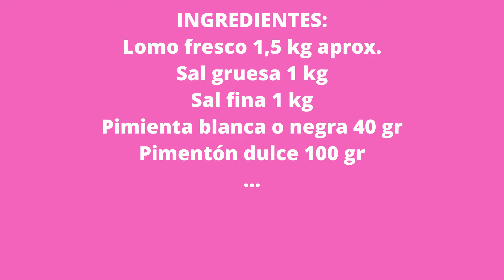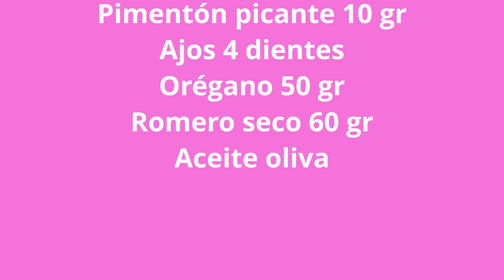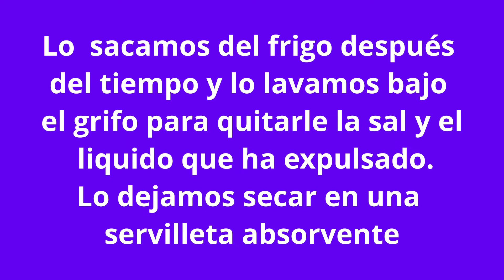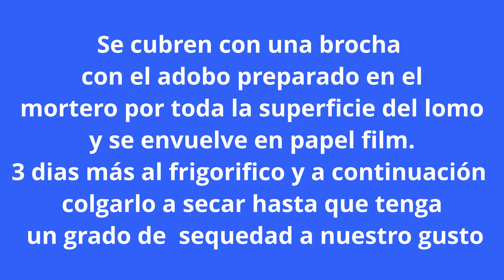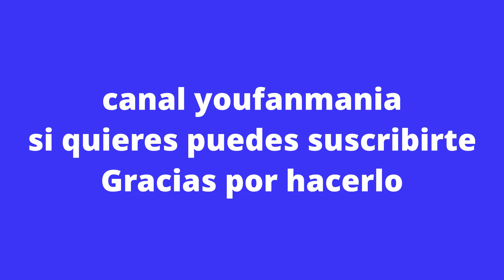Lomo de cerdo adobado casero, fácil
Como hacer en casa lomo adobado casero, fácil, receta con ingredientes y  tiempos del salado y posterior adobado.